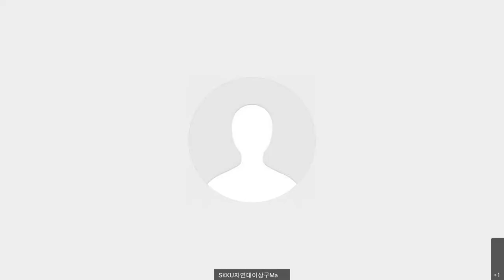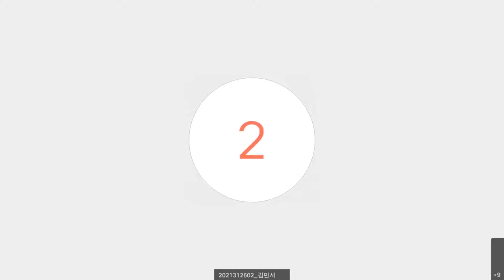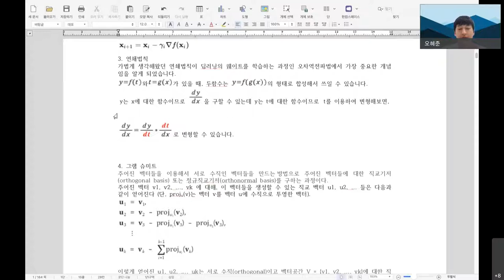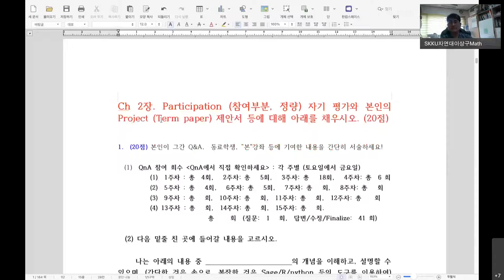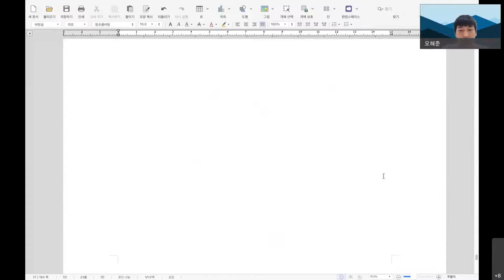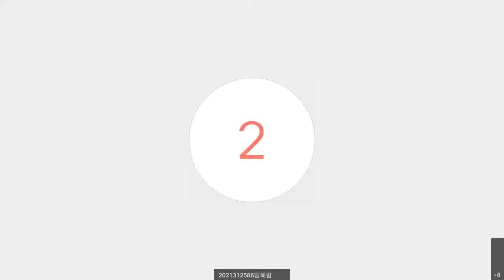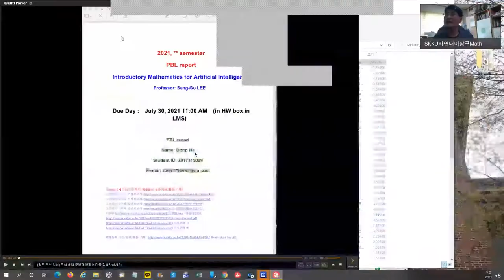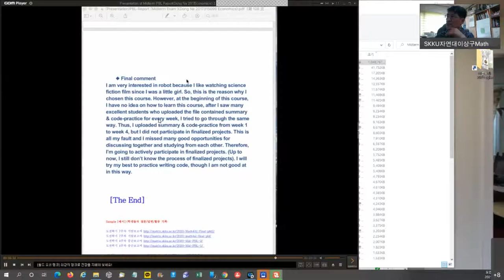[Matrixtopia] Math4AI-도전학기-20210814-학생면담-발표